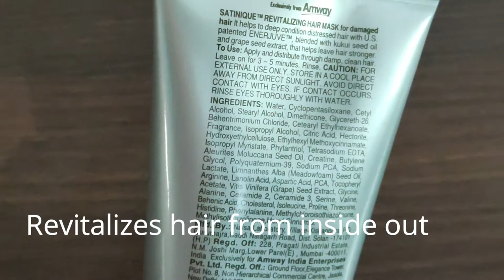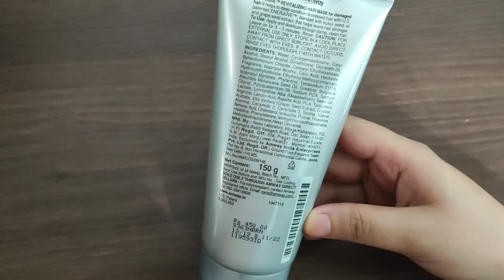Amway Satinique Revitalizing Hair Mask | Damaged, Color Treated Hair Mask | Split-ends Hair Mask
OVERVIEW
SATINIQUE Revitalizing Hair Mask combine with the power of ENERJUVETM helps repair and deep condition all hair types, especially stressed, damaged or color treated hair. It works together with Glossy Repair Shampoo and Conditioner to help repair split ends, restore softness and make damaged hair up to 6X stronger.
BENEFITS
1.Patented ENERJUVETM Complex: This positively charged complex of strengthening lipids, reinforcing creatine, and smoothing 18-MEA works three ways to correct the negative charge found in damaged hair. It penetrates the core, selectively binds to damaged areas, and rebuilds weak spots to repair and revitalize from the inside out.

2.Signature botanical blends and nutrients: Infused with a blend of grape seed extract and kukui seed oil, the customized formula helps revitalize dull, dry hair.

3.Helps mend and prevent split ends.

4.Helps protect from future damage while restoring softness and control.
USE
1.Apply and distribute through damp hair.
2.Leave on for 3-5 minutes. Rinse.

DETAILS
SATINIQUETM Revitalizing Hair Mask helps to repair and deep condition all hair types. It can also be used for color-treated hair.

The SATINIQUETM Collection contains patented ENERJUVETM, signature botanical blends and nutrients. Each formula in the SATINIQUETM Collection empowers you to create a robust regimen that’s tailored for your hair.
ENERJUVETM, a patented positively charged complex of strengthening lipids, reinforcing creatine, and smoothing 18-MEA works three ways to correct the negative charge found in damaged hair.